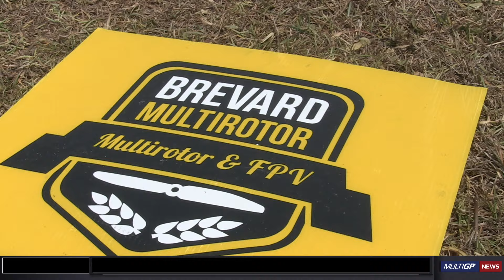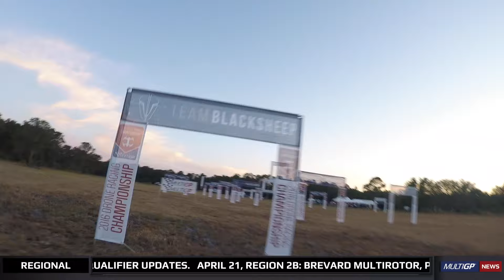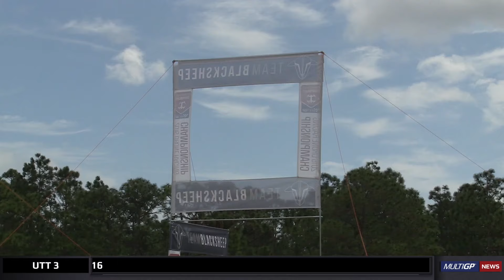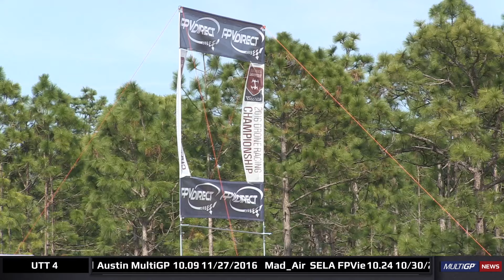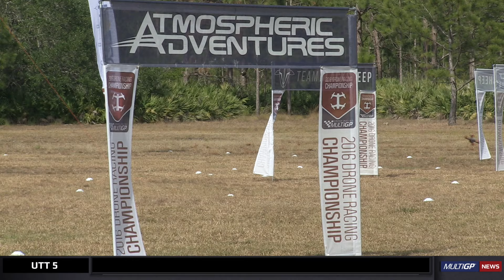MultiGP News – Ep. 6 – Father & Son Drone Racers, Spec Racing Class, Drone Racing Power Couples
Morning Quad 1: MultiGP Micro Class.
The Tiny Whoop class offers a quad that is safe, fun, affordable and approachable to all skill levels. These aircrafts are very small and light resulting in little to no property damage when crashed.
The Micro class also offers a small yet quick and capable aircraft. The quad is very quiet and can be flown indoors or outdoors, making them perfect for backyard competition.
For more details, log on to multigp.com and click on the league info tab.
Morning quad 2: E max Baby Hawk, The plug and play combo includes a v-t-x 25 milliwatt camera, brushless motors, a plastic body and motor guards -- plus an e-max flight controller and e-s-c's. The complete build, with the recommended 2-s lipo weighs in under 90 grams. They're currently in stock on the e-max website for 99 dollars
We’ll be tracking our subscriptions so once we near the 10 thousand mark, expect to see some giveaways in cash and prizes.
Morning Quad 4: Spec class racer 2017. All components will be voted on by the pilots via a poll that is administered and controlled by MultiGP. After the polling is complete all results will be released and made public.
A big turnout for the annual mini fest held by Brevard Multirotor over the weekend.
Pilots from all around the sunshine state gathered to race the finals track for a shot at the top 5 spots in the 2B regional qualifiers.
Now, the saying “like father, like son” couldn’t be any more accurate than it is with some of fpv’s father-son relationships. This week, we’ll introduce you to a few pilots who share that dynamic and are using drone racing as the perfect bonding experience.
Now some say the force is always with this couple
And others say the two bring a unique dynamic to the drone racing world
We’ll introduce you to two time MultiGP champion Shaun Taylor and his wife Teng Ma who say drone racing has brought them closer together.
Crash of the week. Drone vs Tree. Courtesy: Luis Pablo Mendez
Thank you to all our Media Ambassador’s for proving us with wonderful photos and videos.
Credit: Tabatha Pariseau Harbour.

Please help us grow our community by following us on our other social media channels: